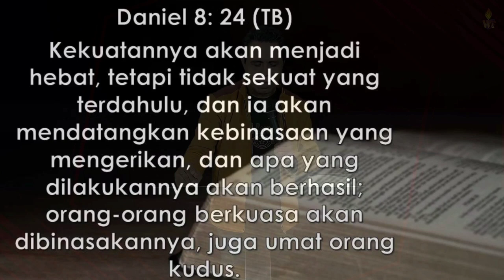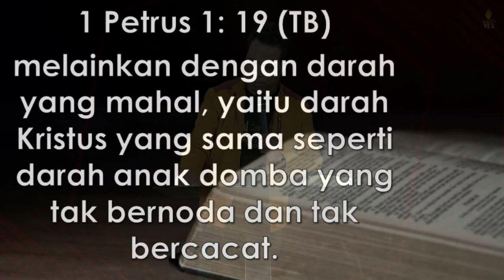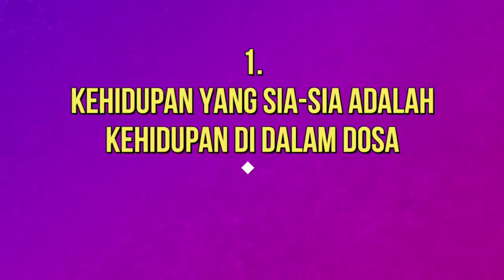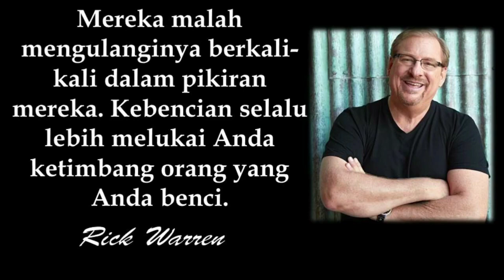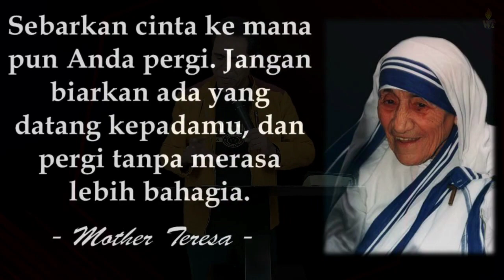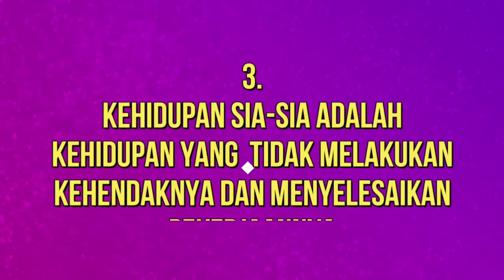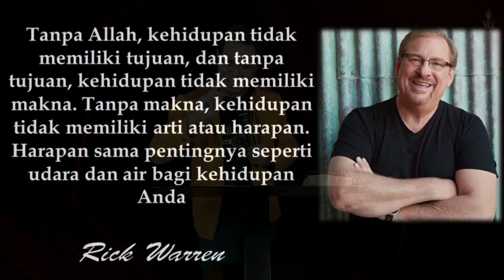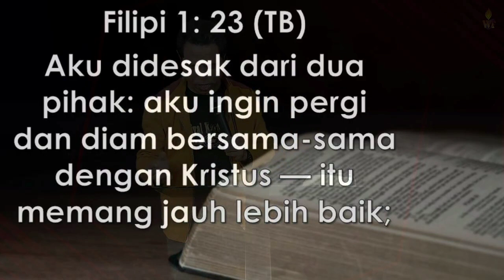"JANGAN SIA-SIAKAN HIDUP ANDA" Ps.Bram Soei Ndoen